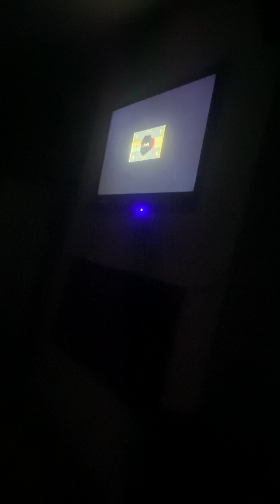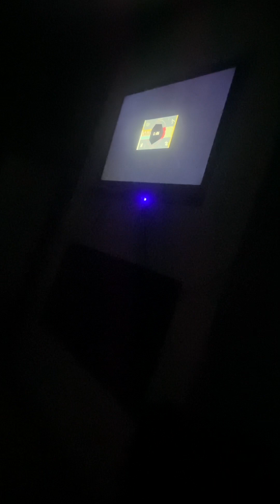Kidz Bop Kids About That Time Behind The Scenes